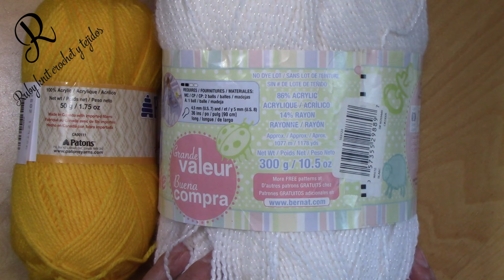crochet flores 💮🌸😘😀crochet